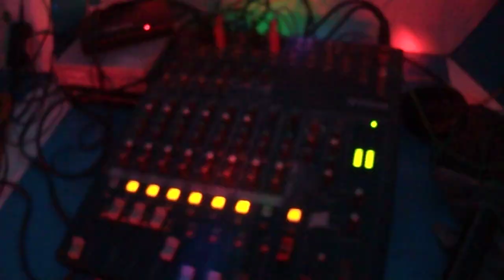Hiper Waldo Som na Festa de Bom Parto 2014 Fernandes Belo Viseu-Pa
Hiper Waldo Som com Djs Waldo e Hélio na Festividade de Bom Parto Set/2014